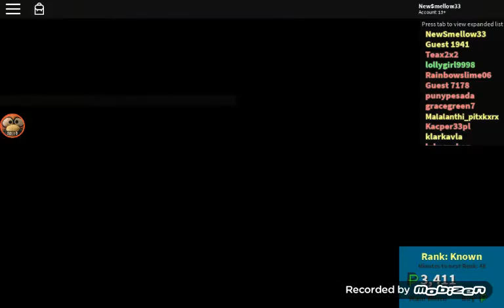I will get to that island... eventually!!!!! ROBLOX S2 EP4